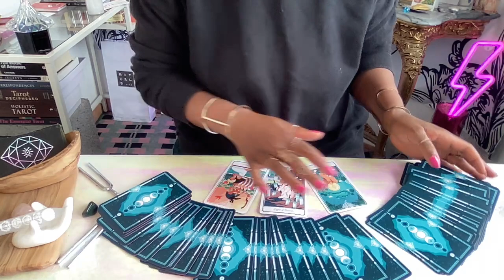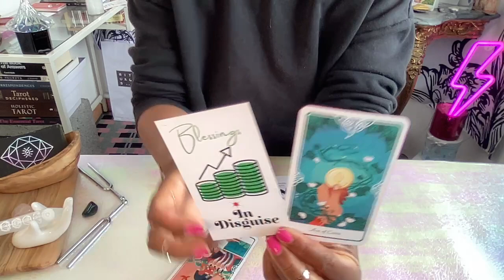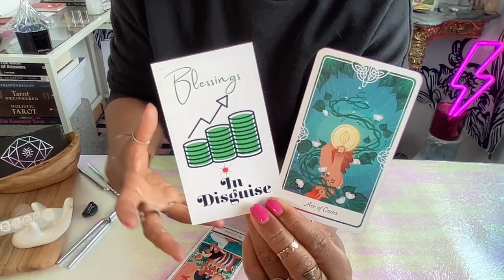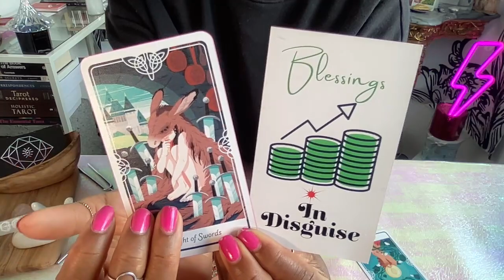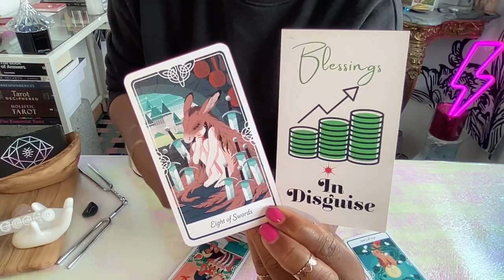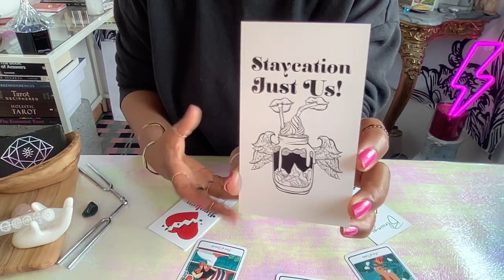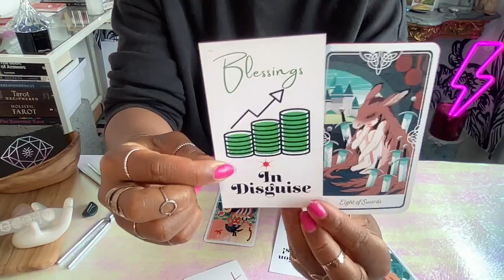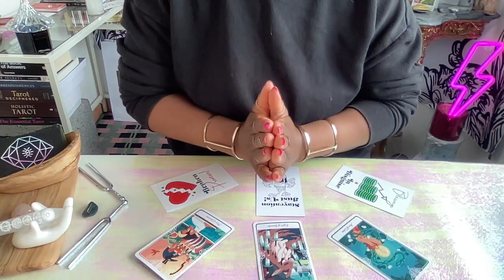Scorpio "LUCKY LUCKY PERIOD 🎰 MAGICAL TIME" Scorpio Tarot Reading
🎉  COURSES | Tarot | Shadow Work & Healing

£TheTarotDiviner